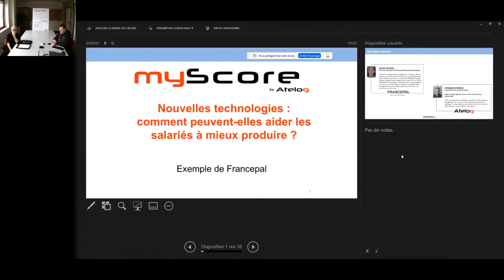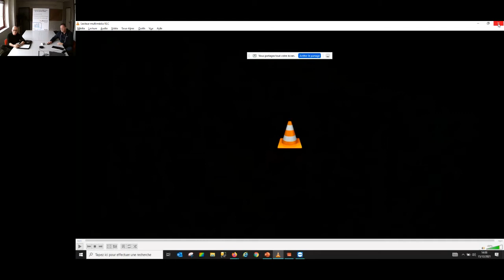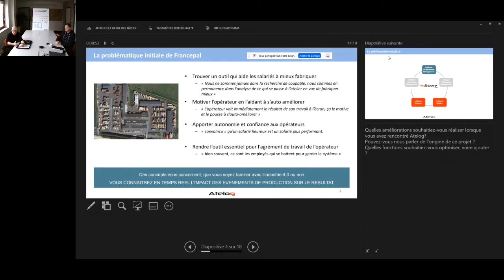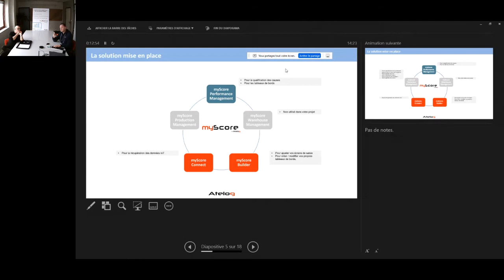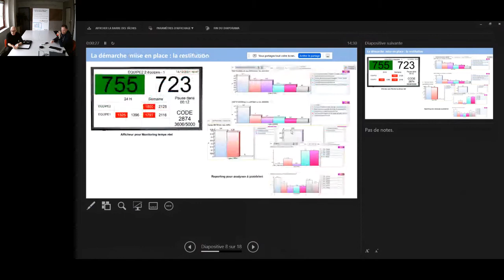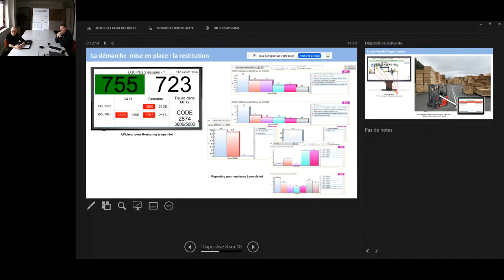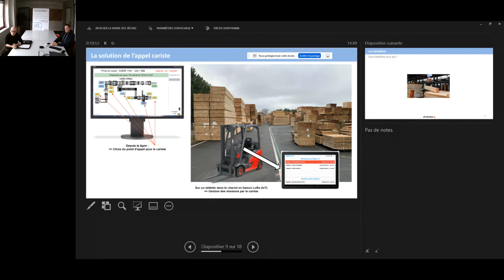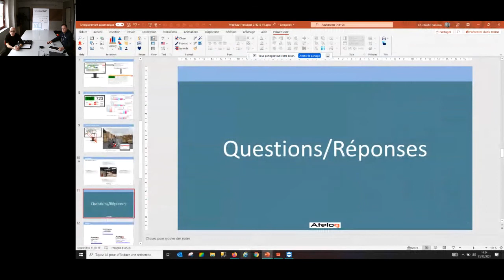Nouvelles technologies comment peuvent-elles aider les salariés à mieux produire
myScore IoT Connect et Qualité de vie au travail en milieu industriel,
une expérience réussie chez Francepal, fabricant de palettes.
Nous vous proposons de partager le retour d’expérience de Florent JOLIVEAU Directeur général chez Francepal pallets Production et Christophe Bonneau Consultant fonctionnel Atelog myScore autour du thème : "Nouvelles technologies : comment peuvent-elles aider les salariés à mieux produire ?"
Nous aborderons les thèmes :
IoT embarqués pour échanger des messages en temps réel.
Solutions au service des utilisateurs.
Lignes de production automatisées
Takt time
Gestion des arrêts Causes d’arrêt,

Intervenants : Christophe Bonneau Consultant fonctionnel, Atelog suite Alienor Florent Joliveau Directeur général, FRANCEPAL